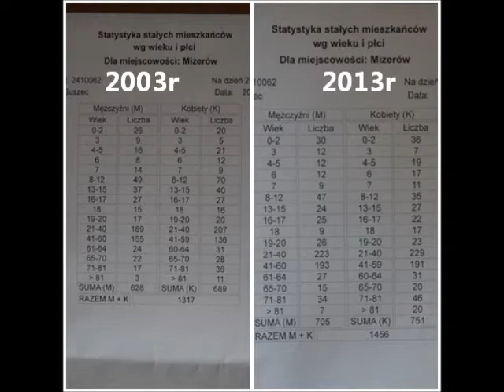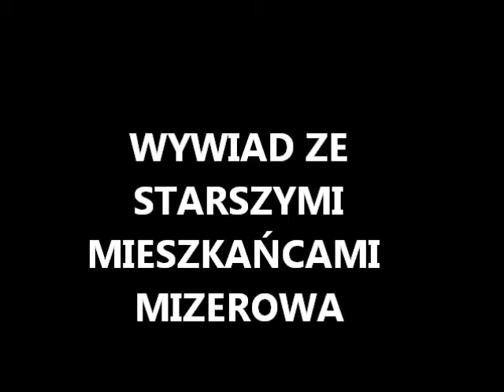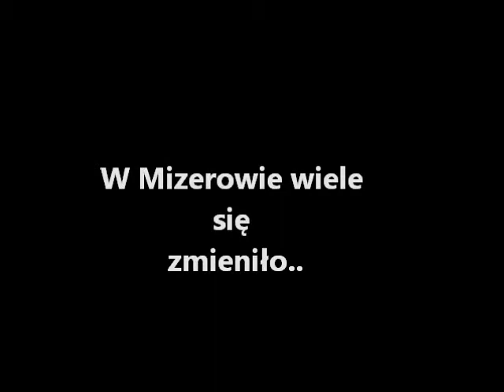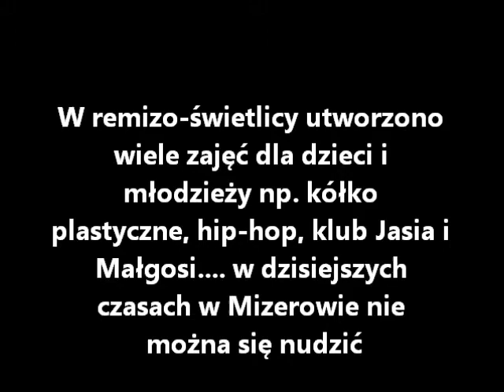Mizerów się zmienia ... ?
Jak zmienia się Mizerów? Dziewczyny z 3b (Justyna, Natalia oraz Dominika) nagrały o tym krótki film :) Jednocześnie dziękujemy osobom udzielającym odpowiedzi, za zgodę na udział w tym projekcie. Prosimy o komentarze, polubienia oraz subskrypcję szkolnego kanału :)